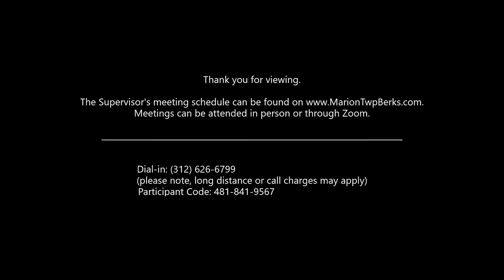Marion Township Board Meeting - May 26th, 2022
Meeting held in person and via Zoom.
In Attendance:
Andrew Geroge (Township Solicitor)

Not Present:
James McCarthy (Township Engineer)
Kourtney Bernecker (representing Township Solicitor)